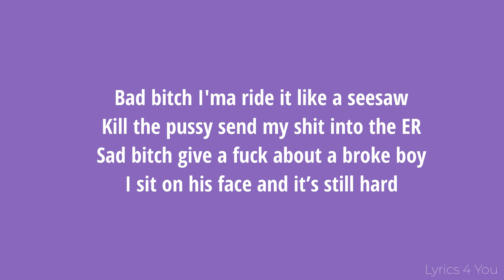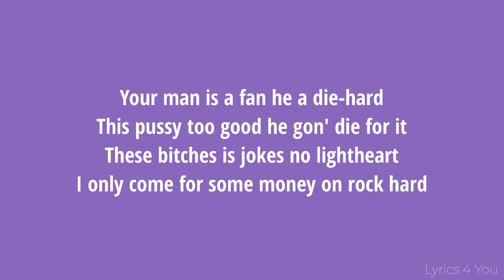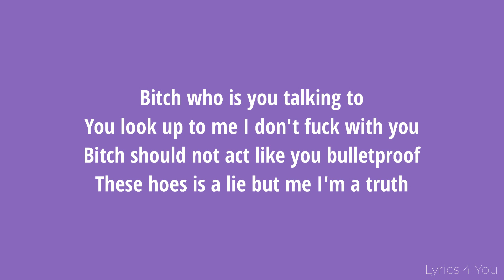Rubi Rose - Single (Lyrics Video)